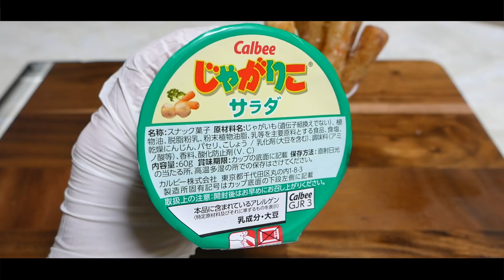【再現レシピ】スシローで期間限定販売！ポテりこの作り方/カルビープラス【kattyanneru】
・人参 1/4本・じゃがいも 2個・片栗粉 大さじ3・コンソメ 大さじ1/2・塩胡椒 適量・牛乳 大さじ2・片栗粉 適量